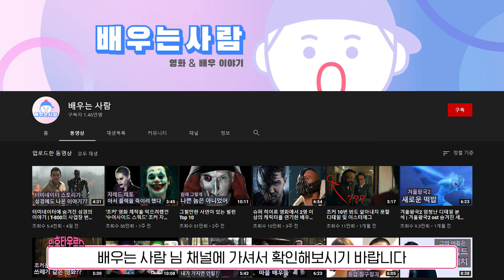스카는 사실 무파사의 친동생이 아니다 (무파사와 스카는 서로 종이 다른 사자?)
심바의 삼촌 스카는 사실 무파사의 친동생이 아니라 생판 남이었다?
스카가 무파사의 친동생이 아닐 수밖에 없는 현실적인 라이온킹 분석.